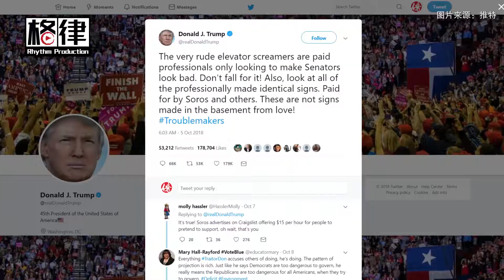大慈善家索罗斯纽约住所发现爆炸装置 FBI介入【突发美国】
10月22日，警方称在亿万富豪，慈善家乔治·索罗斯纽约州住所的邮箱中发现爆炸装置。后由炸弹小组引爆，未造成人员伤亡。索罗斯为纳粹大屠杀的幸存者。近年来他将大部分财产投入到自由主义项目中，成为独裁者和极右翼分子的眼中钉。目前FBI反恐小组已开始进行调查。